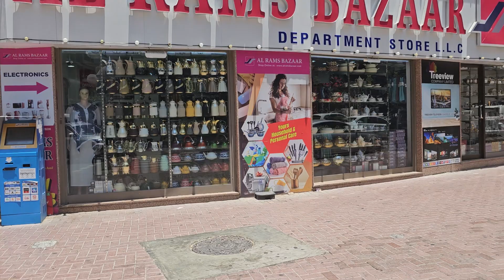Deira Dubai, Job ke saath hi aap logon ko yaha ki Jankari bhi deta hun.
Dubai Most Famous area for shopping